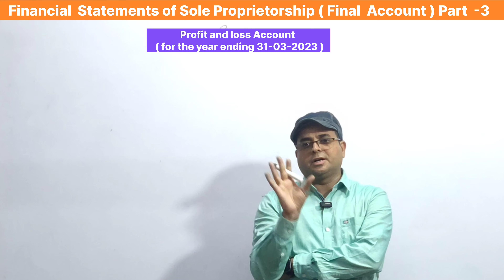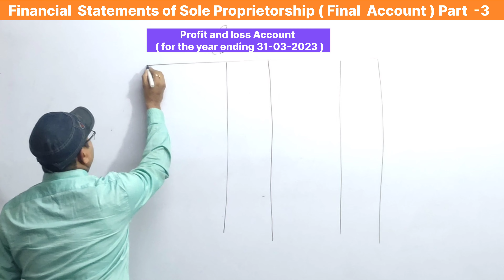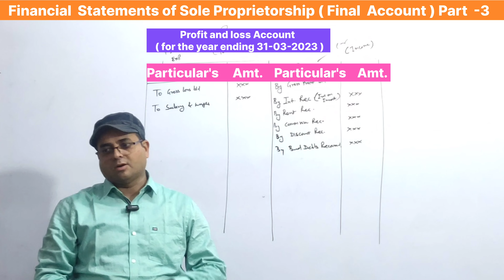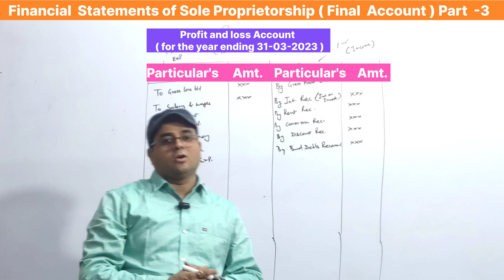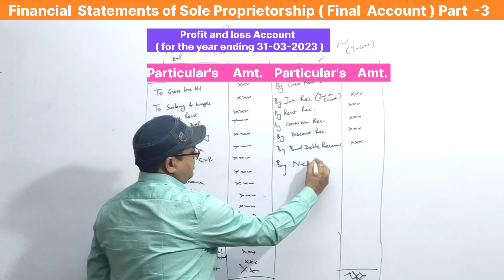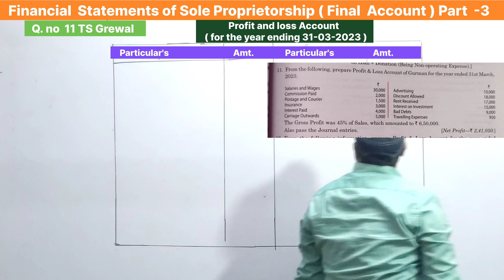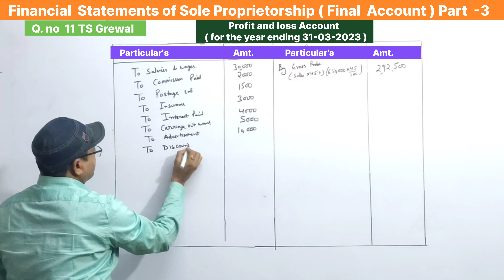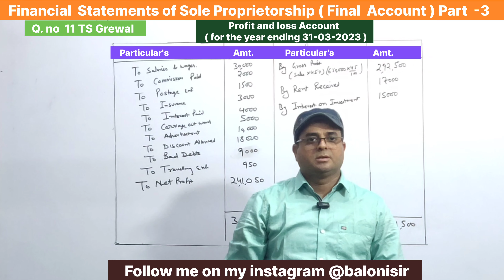Financial Statement Without Adjustment Class 11 l final Account TS Grewal Q.no 11 Part-3👆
✔️ Class:11th
✔️ Subject: Accounts
✔️ Chapter: Financial Statements
✔️ Topic Name: Financial Statements of Sole Proprietorship. trading account  TS Grewal Q.no - 11
Your Query
FINANCIAL STATEMENTS  chapter -18 T.S.Grewal Solution  Class -11
financial statements without adjustments class 11
final accounts with adjustments
final accounts with adjustments class 11
class 11 final accounts with adjustments
final accounts with adjustments class 11 practical problems
final accounts with adjustments class 11 important questions
chapter 18 financial statements of sole proprietorship practical problems
financial statements class 11 practical questions
ch 18 accounts class 11
financial statements of sole proprietorship class 11 important questions
financial statements of sole proprietorship class 11 Ts grewal questions
financial statements of sole proprietorship class 11 ts grewal solutions
final accounts class 11 practical problems ts grewal
financial statements of sole proprietorship class 11 chapter 18
financial statements of sole proprietorship class 11 chapter 18 important questions
Baloni sir is an online education platform that helps give You  Class 11th /12th so that you can perform well in any and all exams you give in your academic career.
following the passion of teaching from last 28 years and with the aim of promoting education and providing good quality lectures we are here to help you in every possible way.

BEST WISHES
Baloni sir